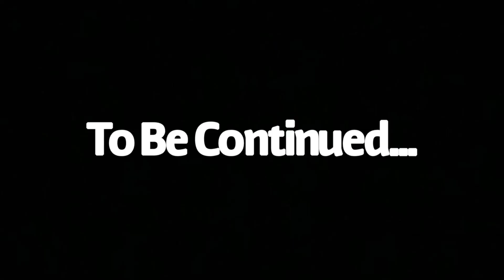Street Car Takeover | CTS V’s Hit The Track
Street Car Takeover Tulsa, Ok
Met up with a few friends and gathered for a great event.
Sorry for the late upload, had alot of things on my plate over the past month.